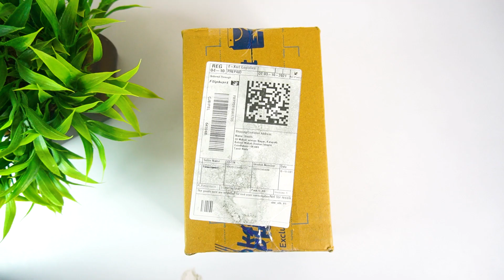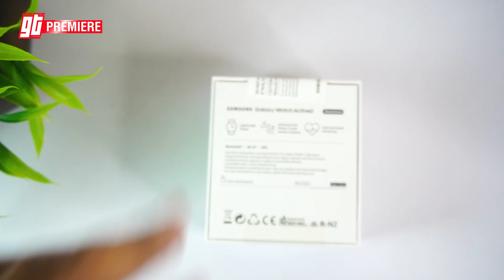Surprise Mystery Unboxing | Gaming Thozha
Gpay: mgavinoth@okicici

Support Channel

This is a funny gaming channel in Tamil by Vinoth and Vishnu. We will do story games
We are inspired by Tamil gaming (TG).